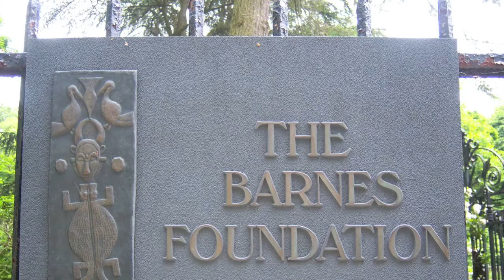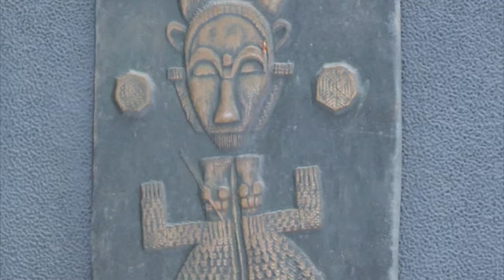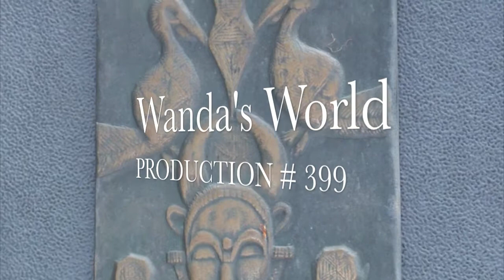Barnes Foundation Art Gallery, Lower Merion PA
Albert C. Barnes home and Barnes Foundation Art Gallery renowned for 19th and 20th century French paintings. Paul Philippe Cret architect.